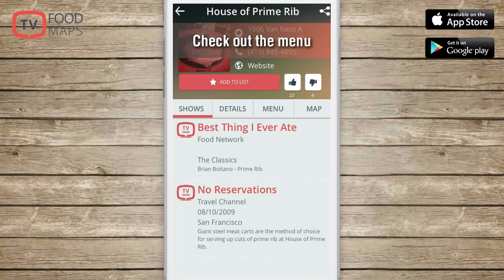TVFoodMaps 4.0 Restaurants on TV - Coming Soon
Do you love watching restaurants on shows like Diners, Drive-Ins and Dives, Man v. Food and more?  Well TVFoodMaps features over 40 shows and 4500 restaurants seen on TV.

TVFoodMaps 4.0 is our newest and best mobile app for Android and iPhone.  It's releasing on 6/25 just in time for your summer road trips!